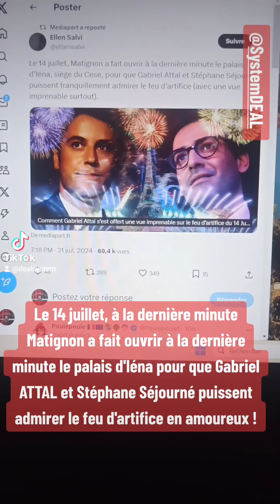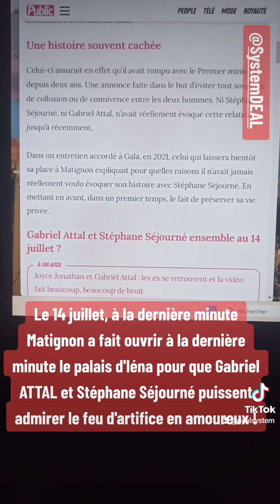Le 14 juillet, Matignon a fait ouvrir le palais d'Iéna pour Gabriel ATTAL et Stéphane Séjourné !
Le 14 juillet, à la dernière minute Matignon a fait ouvrir le palais d'Iéna pour que Gabriel ATTAL et Stéphane Séjourné puissent admirer le feu d'artifice en amoureux !